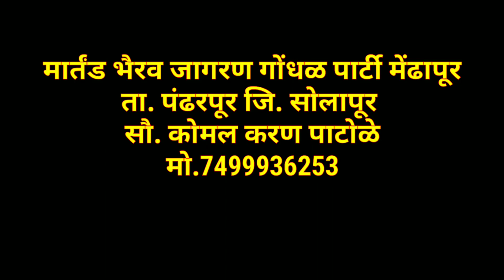यांच्या संबळ वादनाला महाराष्ट्रातच तोड नाही कोमल ताई पाटोळे यांनी केले खूप कौतुक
कोमलताई पाटोळे यांनी पाथर्डी येथे एका संबळ वादकाचे  केले खूप कौतुक
यांच्या संबळ वादन आला महाराष्ट्रात तोड नाही.

कोमल पाटोळे जागरण गोंधळ

कोमल पाटोळे गवळण

मार्तंड भैरव जागरण गोंधळ पार्टी मेंढापूर तालुका पंढरपूर जिल्हा सोलापूर

कार्यक्रम बुकिंग साठी आजच संपर्क करा : 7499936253